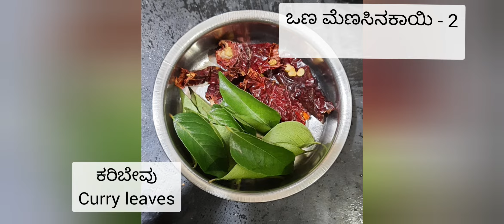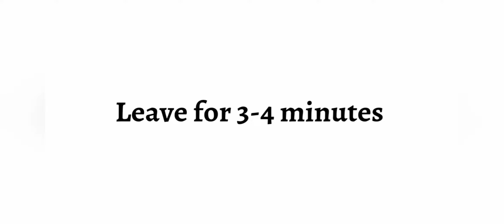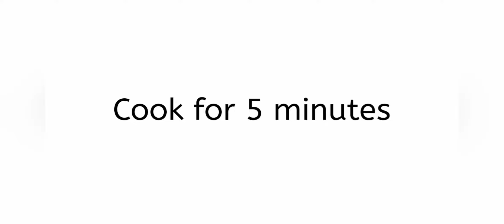ರವೆ ವಾಂಗಿಬಾತ್ | Rava Vangibath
Try this delicious Vangibath prepared using Rava.
the quantity prepared serves 6-7 people.

ingredients used:
Bansi Rava - 1/2 kg
Brinjal - 1/4 kg
Peas - 100
Onions - 2
Tomatoes - 4
Oil - 50 ml
Mustard - 1 spoon
Jeera - 1/2 spoon
Groundnut
Cashew
Vangibath powder - 3 spoons
Grated coconut - little
Coriander - little
Salt
Curry leaves